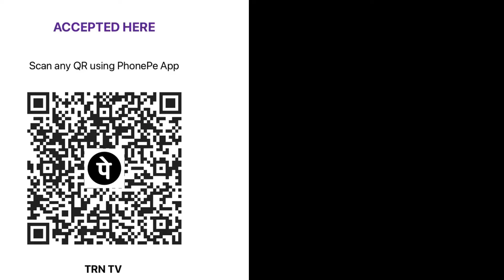Eid Ul Fitr namaz ￼Old Rayachoti namaz Gira ￼eidulfitr